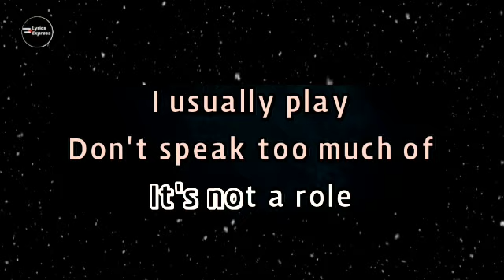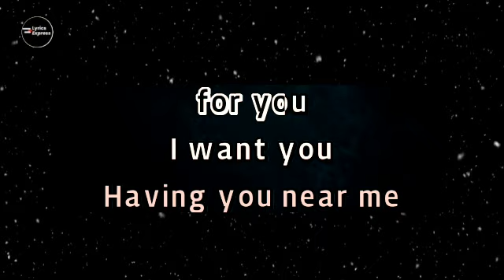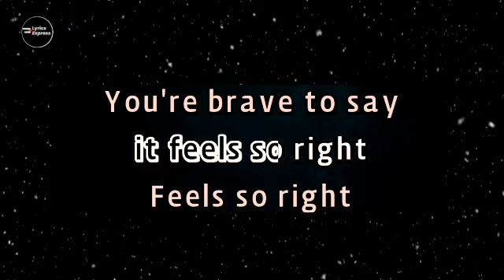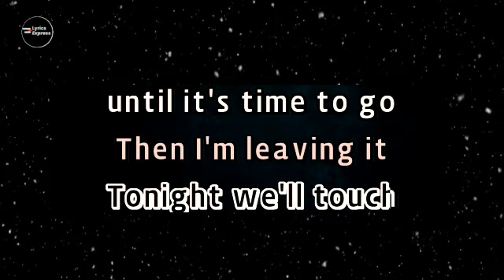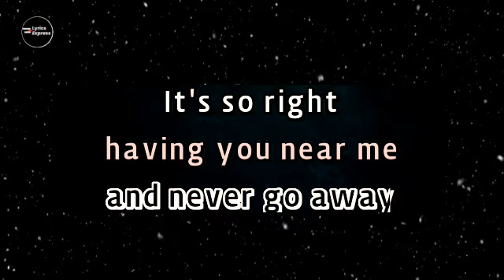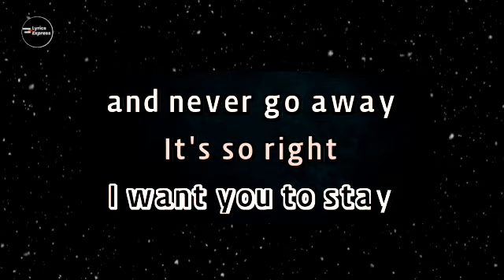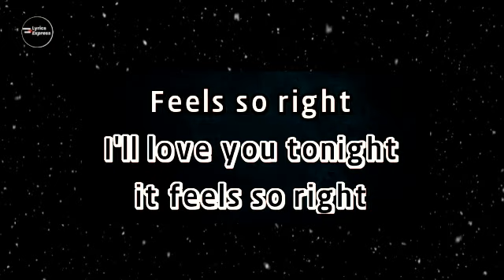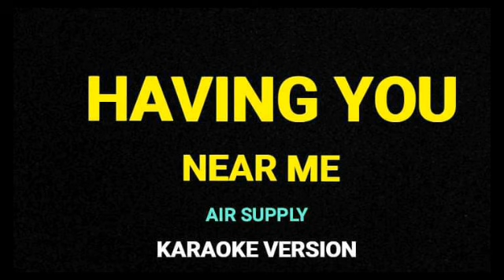HAVING YOU NEAR ME AIR SUPPLY KARAOKE VERSION AIR SUPPLY